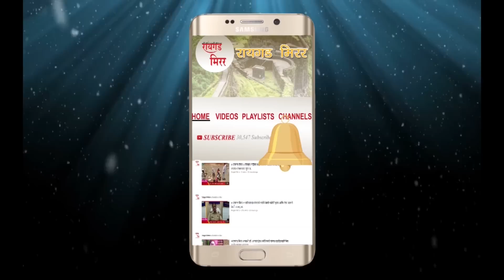वंजारवाडी ते पोटलपाली या रस्त्यावर मोठमोठाली झाडे पडल्याने १० तासाहून अधिक काळ वाहतूक होती ठप्प